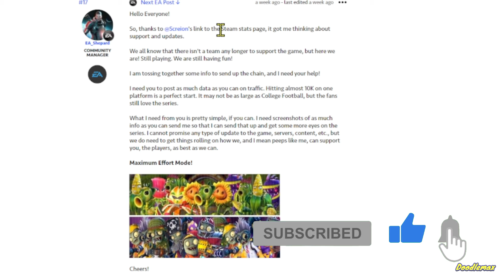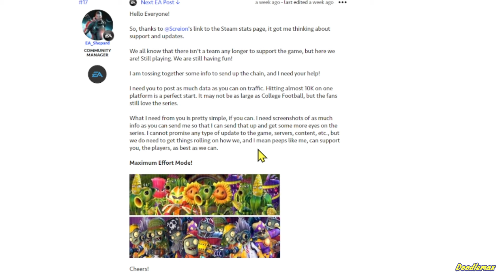Plants vs Zombies GW2 is getting an Update?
I make random videos and won't stop being a doodle

Metal Gear
Golden eye 007
Super Mario World
Pvz 2
Pvz 1